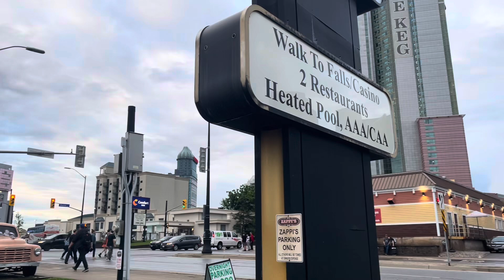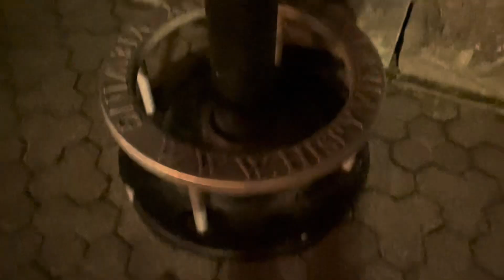Niagara Falls Trip in Ontario, Canada - Day 1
First day of my Niagara Falls trip…on the Canadian side!